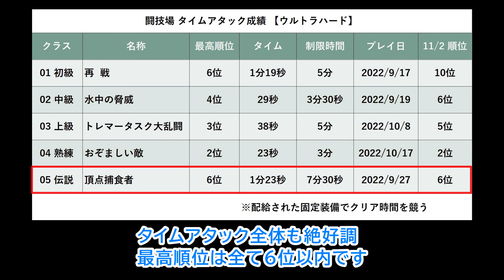【６位！ 頂点捕食者 ウルトラハード 】【 ホライゾン２ 闘技場 伝説】Apex Predators HFW Arena Ultra Hard TOP 6 ultra_hard_aloy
【６位 頂点捕食者 ウルトラハード！】闘技場伝説 タイムアタック攻略解説。全５戦の第５弾！全て１０位以内は当チャンネル含め、世界で２人だけ！（11/3 現在）攻略方法の検討＆上位ランクを目指す方に、ぜひお薦めします！【Horizon Forbidden West 攻略】【4K】

【タイムアタック参考動画 ウルトラハード】
※タイムアタック攻略には、国内外の多くの動画を参考にしました。感謝を込めてリストとしました。
※紹介順と参考頻度は無関係です。

Wallison Paulino さん
※真の王者です。

Arktix さん
※タイムアタックの多くが10位以内、きれいな4K動画、早口解説、登録者1.5万越えの人気チャンネル

tanriddle さん
※「再戦」4位。シュレッダー全弾が長押しチャージ。

生肉ゆっけ さん
ホライゾン2 ウルトラハード闘技場今ならまだ人少ないイケる！？かも - Horizon Forbidden West
※全種目が含まれていますが、猛烈な早送り動画です。ダウンロードしてコマ送りしました。通常速度で再アップして頂けたら嬉しいです。

セクシー/Roxy さん
※再生リストほか、全種目が公開されています。

iZavy_ さん
※全種目が含まれていて、大変参考になります。

Dinges さん
※「頂点捕食者」２位＆ノーダメージ。ノーダメージ動画は凄さと美しさがあり、別ゲームのようです。

K-Neu / ケーノイ さん
ウルトラハード 頂点捕食者 2分15秒 暫定3位【Horizon Forbidden West | 闘技場 サンダージョー | Arena Apex Predators (Ultra Hard)】
※プレイだけでなく、説明欄の解説が凄すぎます。

nanashi さん
Horizon Forbidden West 闘技場 スリザーファング ウルトラハード 01:42.602 Arena Slitherfang Ultra Hard
※実力者。ほかの動画もアップしてほしいです。

MrPantsFancy さん
※ランク上位の常連。闘技場全20種目を公開。40ページのPDF資料「Horizon Forbidden West – Comprehensive Guide to the Arena」は必見。

《番外編》Bickle McCull Ch. ビックルマックル さん
【ウルトラハード】 ホライゾン フォービドゥンウエスト 入れない 闘技場 で機械と闘う！ Horizon Forbidden West【PS5】
※発想がユニークで楽しい動画です。

☆Ultra Hard ch チャンネルページ

【チャンネルの再生リスト】

【狩場、完全版！61の灼熱の太陽！ノーダメージ版も！『館の武器』ゲットへの最短ルート！】

世界初！最弱装備で証明！【誰でもできる完全攻略究！ホライゾンゼロドーン】

【６位！ 頂点捕食者】【ホライゾン２ 闘技場 伝説 ウルトラハード】Apex Predators HFW Arena Ultra Hard TOP 6 ultra_hard_aloy

Apex Predators Top 6 Ultra Hard - Horizon Forbidden West Arena - ultra_hard_aloy